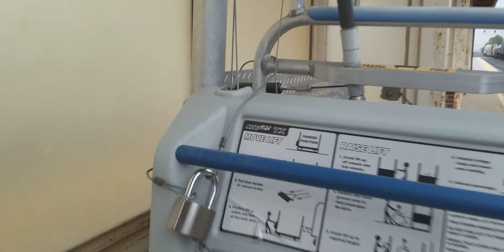Bnsf 1848 and amtrak 50 with extra coach